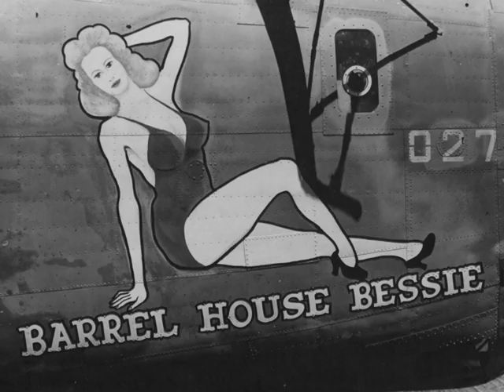B-24 Nose Art (Slideshow)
Slideshow of B-24 nose art from WWII.

In no particular order, B-24 Liberators pictured are:
 -- "Prince Charming"     (343rd BS,  98th BG)
-- "Umbriago"     (392nd BS,  30th BG)
-- "Barrel House Bessie"    ( 98th BS,  11th BG)
-- "Ferdie"     (431st BS,  11th BG)
-- "Fool's Paradise"    ( 38th BS,  30th BG)
-- "Kickapoo-Kid"     ( 27th BS,  30th BG)
-- "Tropical Trollop"    (392nd BS,  30th BG)
-- "As-Cend Charlie"    ( 98th BS,  11th BG)
-- "Angel Face 3rd"    ( 98th BS,  11th BG)
-- "Arise My Lovely and Come With Me"  (753rd BS, 458th BG)
-- "Merry Boozer"     ( 26th BS,  11th BG)
-- "Munda Belle"     (370th BS, 307th BG)
-- "The Squaw"       (343rd BS,  98th BG)
-- "Secrut Weapin"    ( 98th BS,  11th BG)

All photos from U.S. National Archives.